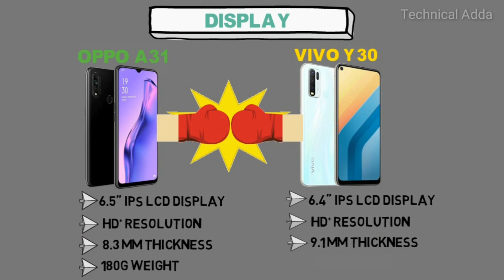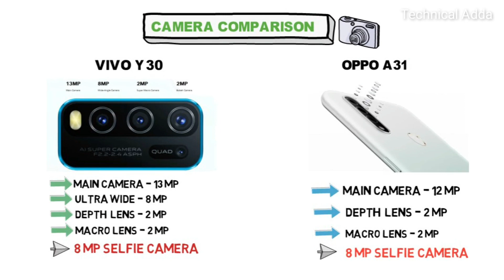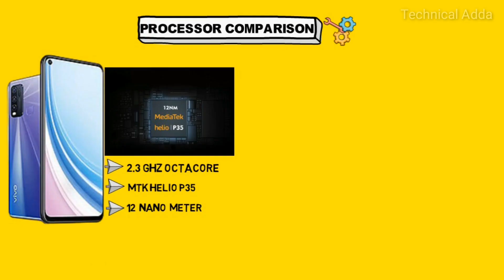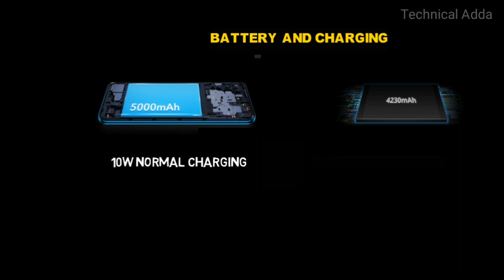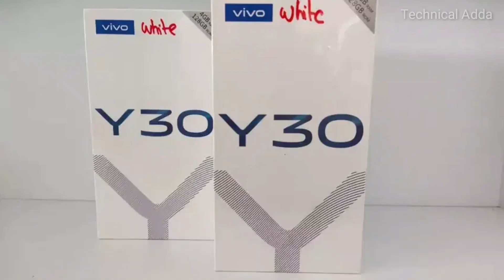VIVO Y30 vs OPPO A31 || Detailed Comparison || Which one is Better?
Dosto is video me hum compare karenge oppo A31 ko vivo ke latest launch vivo y30 se,compare karenge display,camera,processor, or performance ko,dekhenge ki kisme aapko jyada or behtareen features dekhne ko milenge,sath hi dekhenge ki konsa smartphone aapke liye value for money rahega or konsa phone aapko dhoka de sakta hai.to agar dosto aapko video pasand aaye to aap video ko like karr sakte hai or apne dosto k sath share bhi karr sakte hai.

Email your valueable suggestions here